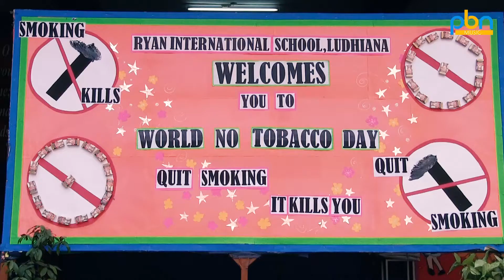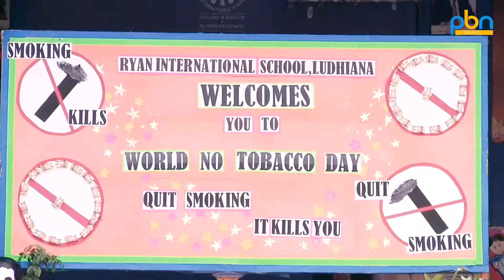World No Tobacco Day Ryan International School | PBN Music Channel